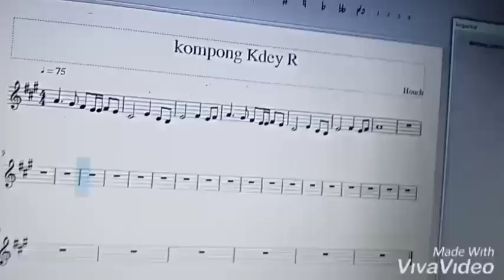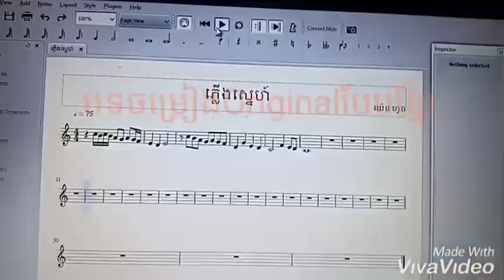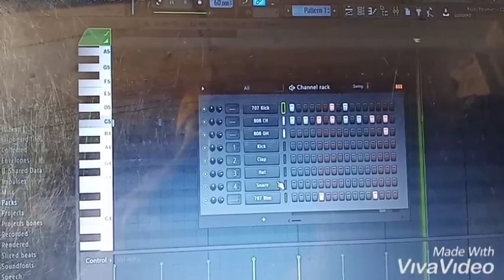Original music សំណកស្នេហ៍ស្ពានកំពង់ក្ដី (ការបង់ត្រីនៅតាមដងផ្លូវឆ្ពោះទៅប្រាសាទបន្ទាយស្រី)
Composing new music
សំណកស្នេហ៍ស្ពានកំពង់ក្ដី
និពន្ធដោយ យឿន សិរ:យុទ្ធ
សម្រួលបទភ្លេងដោយ ហួច,វិបុល,ពិសិទ្ធ
ការរៀនតែងបទភ្លេងថ្មី ដោយ យ៉េន ហួច
Wibol Studio រក្សាសិទ្ធ